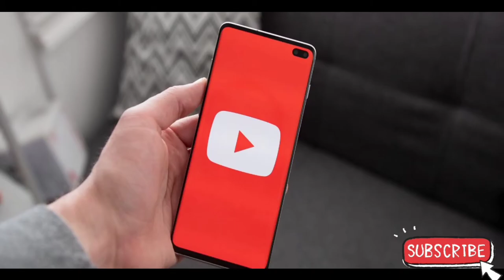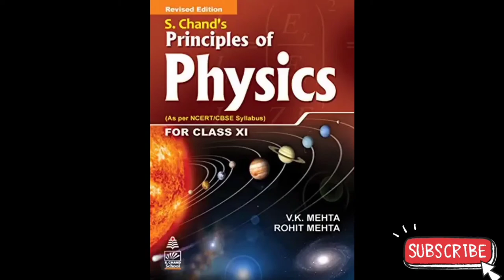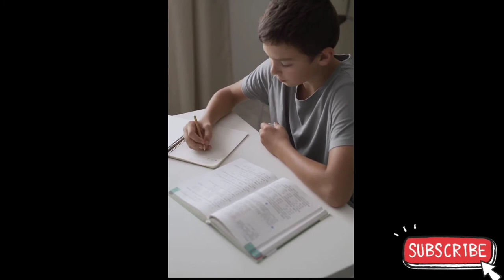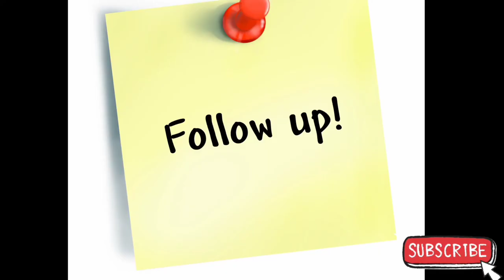How to remember anything for SSC & HSC students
3 Powerful Tips To Remember What You Read Or Studied [Marathi] Yk study hub

memorization, memory, how to memorise, memorizeallelements, kyle buchanan, how to memorize fast and easily, how to memorize quickly, how to memorize fast, visual memory, how to memorize lists, how to memorize, periodic table, how to memorise fast, how to memorise fast and easy, exams, study, how to remember things easily, how to memorize for exams, how to memorize a speech, how to memorize an essay, memorize academy, improve memory
remember when, remember us this way lady gaga, remember me coco, remember the time michael jackson, remember me for centuries, remember that night, remember song
10th exam,ssc,parth momaya,pawan wag academy,mr proton
memorization, memory, how to memorise, memorizeallelements, kyle buchanan, how to memorize fast and easily, how to memorize quickly, how to memorize fast, visual memory, how to memorize lists, how to memorize, periodic table, how to memorise fast, how to memorise fast and easy, exams, study, how to remember things easily, how to memorize for exams, how to memorize a speech, how to memorize an essay, memorize academy, improve memory, improve your memory
how to remember what you study, padha huaa hamesa kaise yad rakhe, remember, memory, how to remember what you studied, how to remember what you read, memory tips in hindi, how to remember everything, how to improve memory power in hindi, memory techniques for students, how to increase memory power, study tips, how to score 90%, how to train your mind, how to study smart, study kaise kare, yad kaise rakhe
how to memorize fast,
how to memorize periodic table,
how to memorize for exams in tamil,
how to memorize anything,
how to memorize quran,
how to memorize everything you read,
how to memorize periodic table easily,
how to memorize fast and easily tamil,
how to memorize answers,
how to memorize atomic number of elements,
how to memorize answers for exam,
how to memorize articles of indian constitution,
how to memorize atomic mass of elements,
how to memorize anything book review,
how to memorize a speech,
how to memorize a script,
how to memorize biology fast and easily,
how to memorize biology for neet,
how to memorize books faster,
how to memorize biology,
how to memorize biology fast and easily in tamil,
how to memorize bible verses,
how to memorize book,
how to memorize biological classification,
how to memorize b vitamins,
how to memorize chemical reactions,
how to memorize chemistry,
how to memorize chemical formulas,
how to memorize cube 1-30,
how to memorize constitution of india,
how to memorize chemical equations,
how to memorize chess board,
how to memorize chemical reactions class 12,
how to memorize d block elements,
how to memorize dialogues quickly,
how to memorize dictionary,
how to memorize drugs for pharmacology,
how to memorize d block elements in tamil,
how to memorize dance choreography faster,
how to memorize definition,
how to memorize dance steps,
how to memorize easily,
how to memorize easily in tamil,
how to memorize everything,
how to memorize english,
how to memorize english vocabulary,
how to memorize english words easily,
how to memorize essay,
how to memorize dua e qunoot,
how to memorize for exams,
how to memorize fast in tamil,
how to memorize formulas,
how to memorize for exams in hindi,
how to memorize for upsc,
how to memorize f block elements,
how to memorize f block elements in tamil,
how to memorize d and f block elements,
how to memorize geography,
how to memorize gk,
how to memorize geography fast,
how to memorize guitar fretboard,
how to memorize guitar chords,
how to memorize general knowledge,
how to memorize groups in periodic table,
how to memorize genetic code,
how to memorize history,
how to memorize hindi,
how to memorize hanuman chalisa,
how to memorize hindi alphabet,
how to memorize history facts,
how to memorize historical dates,
how to memorize hindi fast,
how to memorize hiragana,
how to memorize in tamil,
how to memorize inorganic chemistry,
how to memorize indian constitution,
how to memorize in kannada,
how to memorize important days,
how to memorize in one reading,
how to memorize ions and charges,
how to memorize in telugu,
how to memorize japanese vocabulary,
how to memorize juz amma,
how to memorize japanese alphabet,
how to memorize jaap sahib,
how to memorize japanese,
how to memorize japji sahib,
how to memorize japanese vocabulary easily,
how to memorize javascript code,
how to memorize keyboard keys,
how to memorize korean vocabulary,
how to memorize korean vowels,
how to memorize kreb cycle,
how to memorize korean hangul,
how to memorize kingdom animalia,
how to memorize korean alphabet,
how to memorize kpop dance fast,
how to memorize